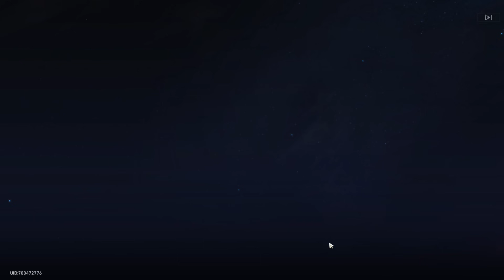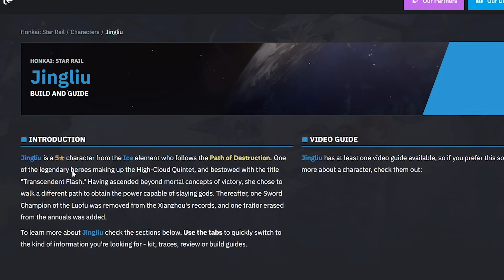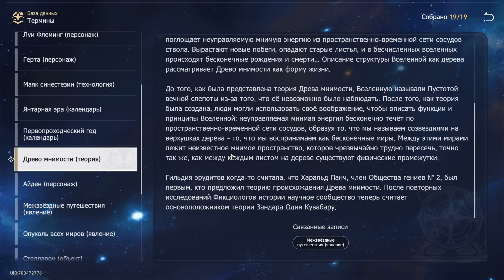Honkai Star Rail - Впечатления от игры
Субъективные рассуждения на тему принадлежности Honkai: Star Rail к жанру JRPG.

Легендарий - здесь рассказывают истории!